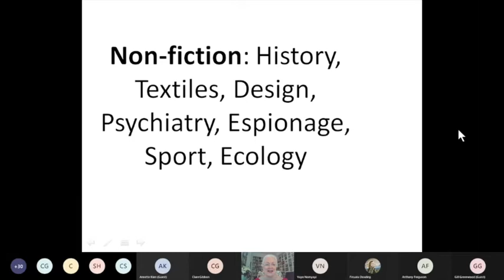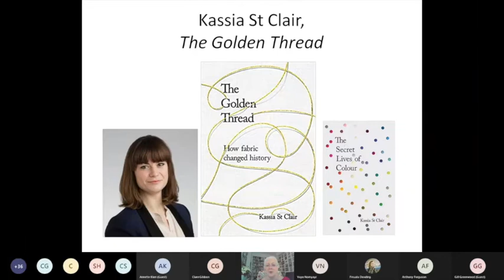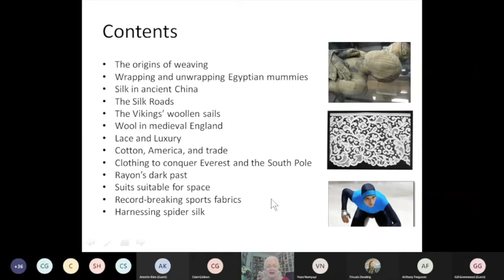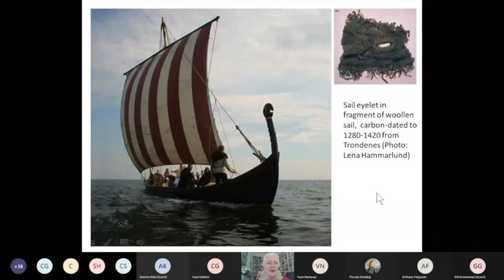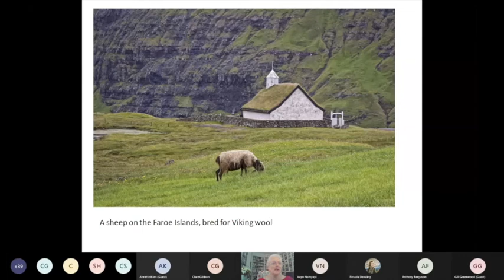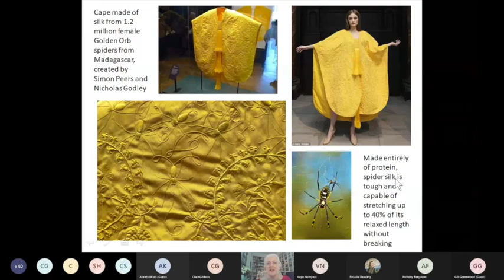UCTSummerSchool2021: Excellent, Little-Known Books - Non-fiction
Following their series in 2018, 2019 and 2020, Kate McCallum, Joe Tyrrell and Finuala Dowling give their personal recommendations for yet more excellent books that may not be well known to a well-read Summer School audience. Along the way there’ll be enthusiastic recommendations of other books by the same author and other authors. This lecture was presented by Kate McCallum and focuses on non-fiction.